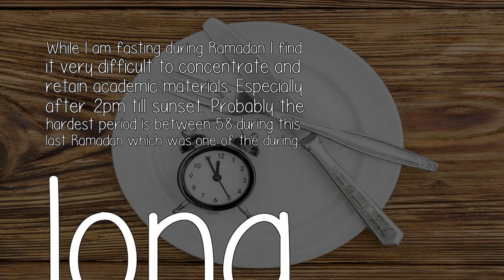Is It Better To Learn While Fasting Hungry Or After Eating?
While I am fasting during Ramadan I find it very difficult to concentrate and retain academic materials. Especially after 2pm till sunset. Probably the hardest period is between 58 during this last Ramadan which was one of the during long